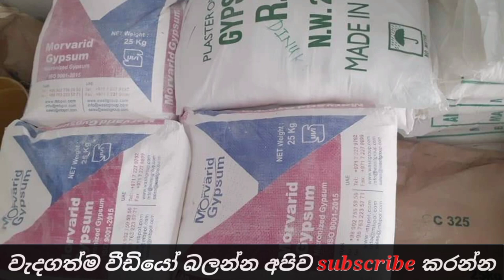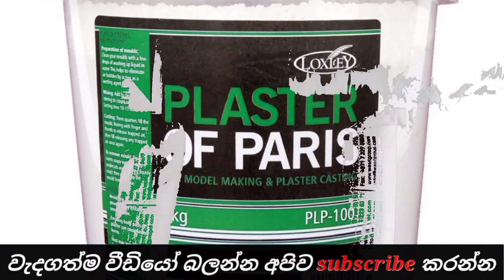බිම්මල් වගාවට ජිප්සම් යෙදීම අනිවාර්යද? Is it mandatory to apply gypsum in mushroom cultivation?